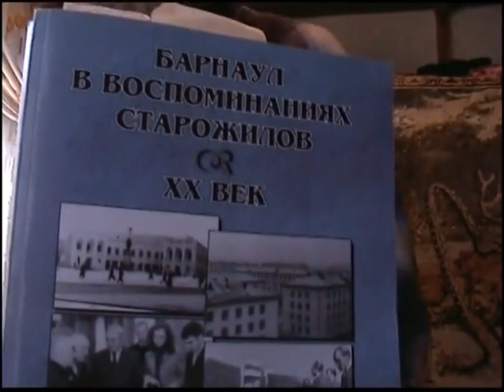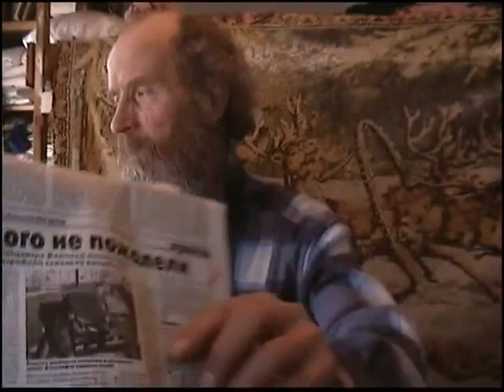Архив. №65. Интервью у Игнатия берёт Мазуров Н. В.